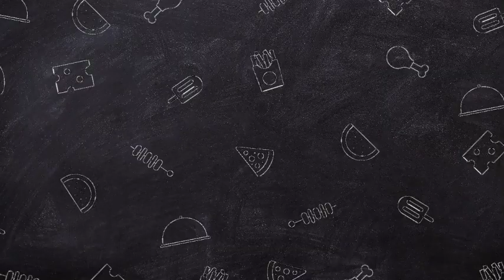ABOLISH THE MONARCHY!🛑 JAMAICAN PM SAYS THE MONARCHY SHOULD HAVE ENDED WHEN THE QUEEN DIED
The monarchy should have ended when the Queen died', says Jamaican PM intent on Republic.

Jamaican Prime Minister Andrew Holness suggests the country should have ditched the monarchy once the Queen died as a poll reveals 49 percent of Jamaicans supported becoming a republic

Jamaica's Prime Minister Andrew Holness has vowed to complete his derailed efforts to ditch King Charles and the monarchy